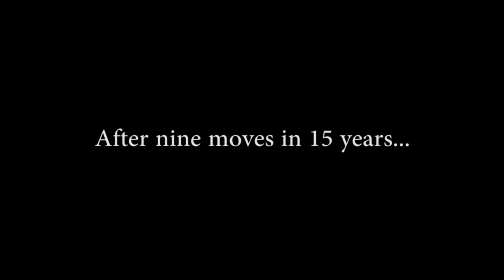Urgent, colossal, earth-shattering breaking news